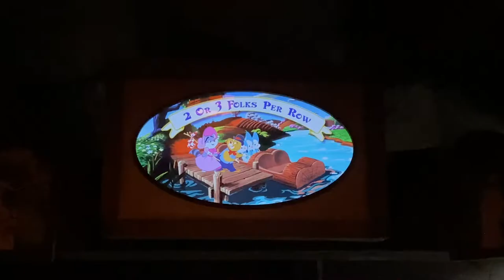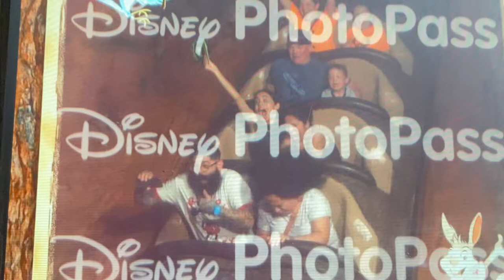Do you get wet on Splash Mountain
Cuckoo Culture

In this episode of Cuckoo Culture, I bring you along with me on one of my all time favorite Walt Disney World rides! Splash Mountain! This is a water ride but the question is, do you get wet? Come join me in this episode and find out just how wet do you get on this ride? I also go over how many drops are on Splash Mountain.

Splash Mountain is a log flume at Disneyland, Tokyo Disneyland, and Magic Kingdom, based on the animated sequences of the 1946 Disney film Song of the South. Although there are variations in the story and features between the three locations, each installation begins with a peaceful outdoor float-through that leads to indoor dark ride segments, with a climactic steep drop into a "briar patch" followed by an indoor finale. The drop is 52.5 feet (16.0 m). In June 2020, it was announced that the U.S. versions of the ride would be replaced with a theme based on the 2009 film The Princess and the Frog.

The plot behind Splash Mountain is a composite of several Uncle Remus stories. The different versions of Splash Mountain feature similar stories, albeit with small differences. Each ride presents scenes taken from the animated segments of the film Song of the South, telling the story of Br'er Rabbit, the protagonist, a mischievous character who leaves his home in search of adventure. Br'er Fox and Br'er Bear, the antagonists of the story, are determined to catch him, but are repeatedly tricked into letting him free. The sharp-witted Br'er Rabbit avoids a snare trap (as described in "Br'er Rabbit Earns a Dollar a Minute") and uses it to trap Br'er Bear instead. Br'er Rabbit continues on his journey to find his "laughing place". Out of curiosity, his foes follow but only for Br'er Rabbit to lead them into a cavern of bees. Br'er Fox eventually catches Br’er Rabbit in a beehive and threatens to roast him. Br'er Rabbit uses reverse psychology on Br'er Fox, begging the fox not to throw him into the briar patch (as described in "The Tar Baby"). Br'er Fox then throws Br'er Rabbit into the briar patch (represented by the ride's flume drop); Br'er Rabbit escapes uninjured. The other animals rejoice to have Br'er Rabbit back home, while Br'er Fox and Br'er Bear are last seen narrowly escaping the jaws of Br'er Gator.

All of the rides feature the same scenes and a nearly identical layout. The story of Splash Mountain "Br'er Rabbit Leaves Home" is told in the dark ride segment on the meandering river. The flume converts to a roller coaster-style track in complete darkness to transition to "The Laughing Place" caverns. After Br'er Rabbit is captured, the logs ascend up the attraction's predominant hill into the "Tar-Baby" segment (although in the attraction the tar baby is replaced with a hive of bees). Br'er Rabbit, now captured by Br'er Fox, tricks the villain into throwing him into the briar patch; the drop itself mimics Br'er Rabbit's fall. The log descends a fifty-six-foot drop into a briar patch before continuing back into the mountain, where numerous audio-animatronic animals sing a chorus of "Zip-a-Dee-Doo-Dah." with the Walt Disney Co . All content is created for entertainment purposes, for official information, please visit the official Disney website.

ᴄᴜᴄᴋᴏᴏ ᴄᴜʟᴛᴜʀᴇ ꜱʜᴏʀᴛꜱ